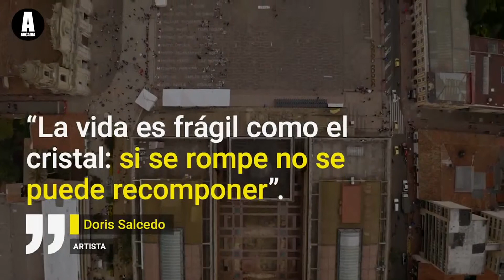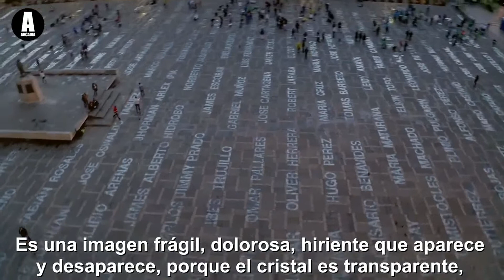CNC Noticias Pasto - Especial Lideres Sociales (Arcadia)